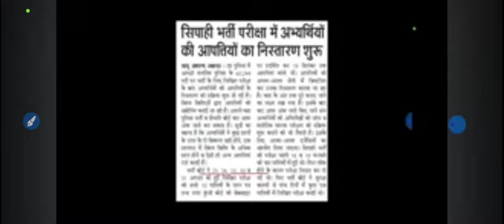उप्र पुलिस रिजल्ट बहुत जल्द | UP POLICE CUT OFF 2024 | UPP RESULT NEWS TODAY 2024